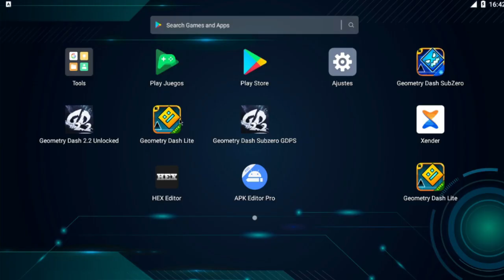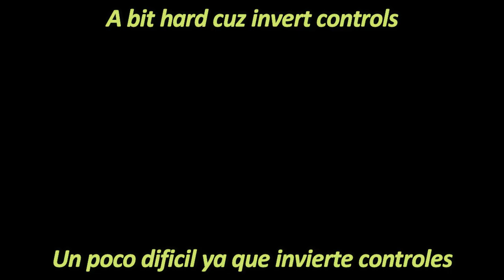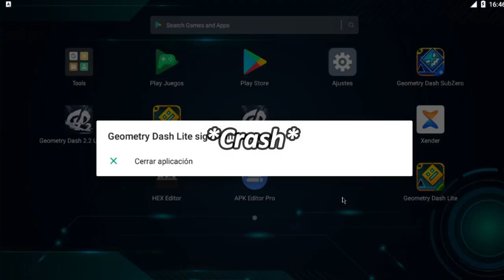Geometry Dash 2.2? Editor and Platformer Leak (Some triggers)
Hey, here's CD Jeremy again and still alive!

I make this video cuz I love making levels and... 2.2 leak, why not?
hope you enjoy my video and

I almost lose my YT account cuz my Phone number get lost :/
Anyway, hope you enjoy :D

songs used in this video:

CDJeremy - Electro Bump

CDJeremy - Hyper Feeling Again?

Zhenmuron - Random Song 2

CDJeremy - Stand With You